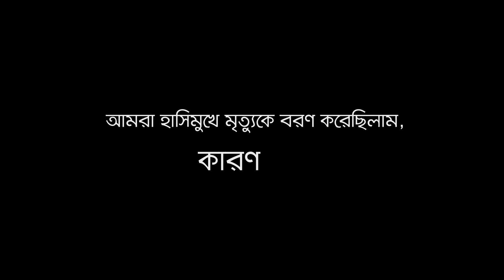Banglalink - The Daughter Teaser 3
Client: Banglalink
Head of E-Marketing and Digital: Mukit Ahmed
Senior Executive, Digital Marketing: Syed Iftekhar Towheed

Agency: Asiatic Digital
Managing Director: Neville Ferdous Hasan
Vice President, Strategic Planning: Aditya Kabir
Group Account Manager: Md. Rashed Mahmud Ovi
Account Supervisor: Avishek Bhattacharjee
Account Executive: Rahul Chowdhury, Atanu Dev, Shoumik Ahmed
Group Creative Manager: কিঙ্কর আহ্সান
Copywriter: Snehashish Chakrabarty Ovi, Nazia Sharmin Rifka
Planning Executive: Niaz Murshed Khan
Senior Art Director: Regan Bello
Visualizer: Ahasan Habib Herok, Sheikh Farid

Production: Khelna Chobi
Executive Producer: S.m. Shamsur Rahman
Line Producer: Ehsanul Haque Babu

Director: Abdullah Mohammad Saad
Cinematographer: Tuhin Tamijul

First Assistant Director: Yasir Al Haq
Second Assistant Director: Reazul Imran
Casting Director: Gazi Sakil Ahmed Ratul
Location Manager: Shimul Joy
Art Director: Uzzal Afjal
Assistant Art Directors: Nizam Sohel, Masum M. Emon
Intern: Fahadul Islam Papel

Costume Designer: Rifat Tabassum Nowshin
Make Over: Md Kamrul, Babul Ahmed
Gaffer: Mohammad Samad
Focus Puller: Rubel Hossain
DOP Assistant: Sajib Khandkar

Edit: Abdullah Mohammad Saad
Vocal: Armeen Musa
Colorist: Chinmoy Roy Tutul
Sound Design: Sayba Talukder
Assistant Sound Designer: Rony Sazzad
Post Production Supervisor: Tahsin Pratik
Assistant Post Production Supervisor: Sourav Kumar

Production Controller: Ruhul Amin Hira
Production Coordinator: Rana

Technical Support: Das Multimedia (Camera), Light House, Audio people

Missed You: Mahmudul Hasan Sajib, Mainul Islam Bappy

Made by Khelna Chobi